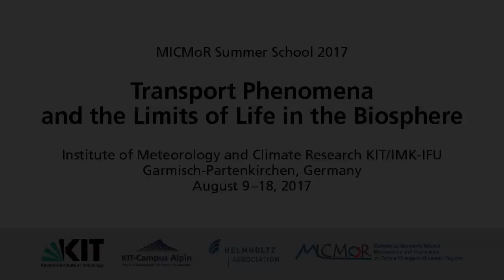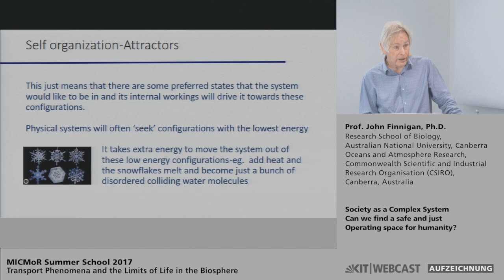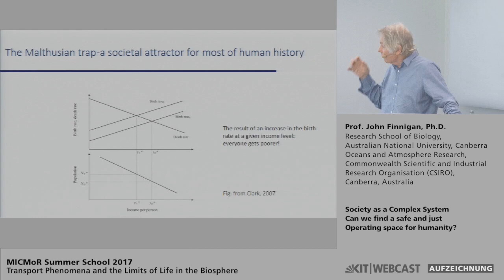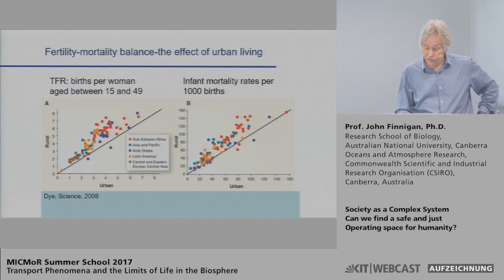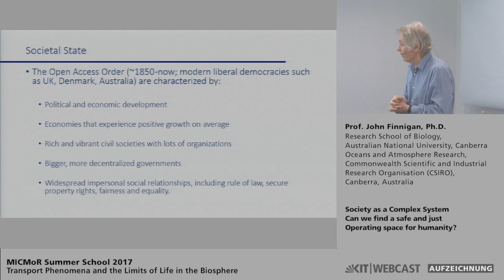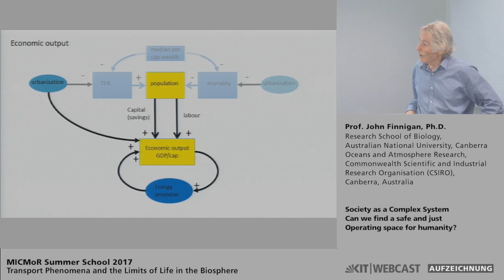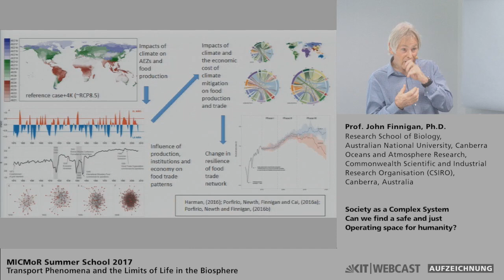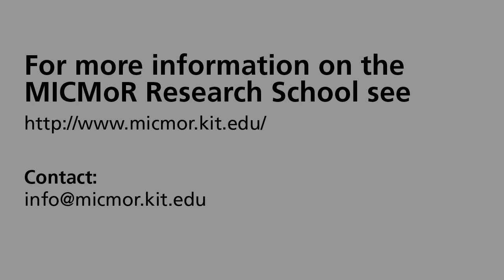John Finnigan: Society as a complex system